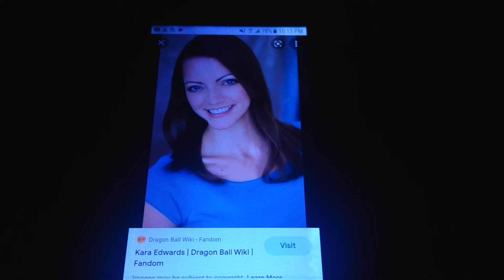Happy Birthday to Kara Edwards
Goten, Videl, and Gotenks from Dragon Ball Super

Chihiro Fujisaki from Danganronpa

Lil from One Piece

Nymph from Heaven's Lost Property

Tsuzuri Tesso from A Certain Scientific Railgun